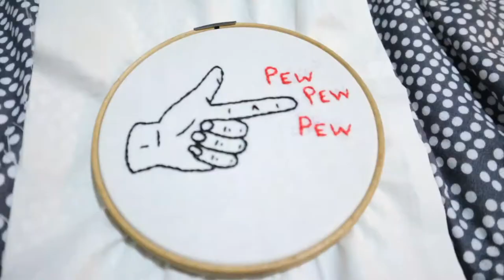Snow Day & Crafting | January 15, 2020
I took a snow day and decided to do absolutely nothing but craft. And boy did I craft!

Equipment:
Camera: Canon EOS M50
Mic: Rode Wireless Go
Tripod: Manfrotto MTPIXI-B PIXI Mini Tripod
Editing Software: Filmora